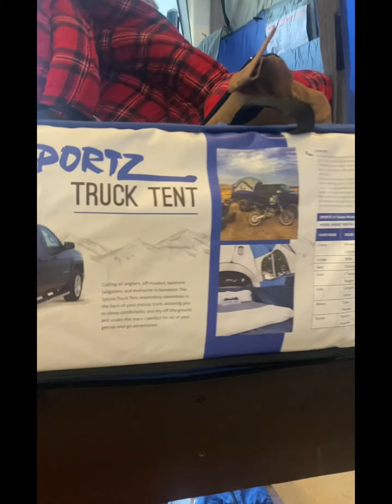Bas Pro Shop is like a ‘Mini Forest’ for Miana 🤩